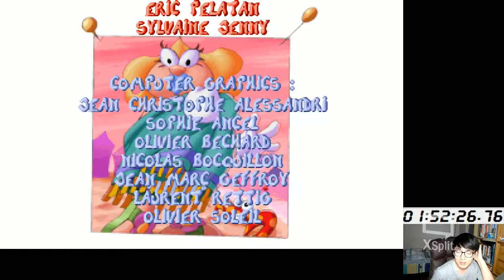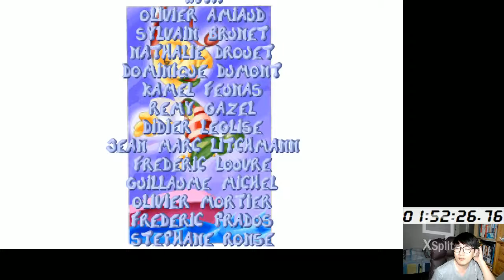레이맨 614팅 🗿 1:52:24 Rayman Low Tings 614 Tings Get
2019년 3월 30일 녹화 영상이에요. 팅 적게 먹기 테스트 차원에서 찍어봤는데... 생각보다 엄청나게 많이 먹네요. 특히 알레그로 프레스토... ㅡㅡ

분홍 식물 숲 3+12+0+2
비탄의 석호 4+1+4+0
망각의 늪 0+5+4
모기 둥지 6+2+0+19+0+8
봉고 언덕 3+1+3+18+2+1
알레그로 프레스토 49+68+15+18+0
황혼의 언덕 12+10
단단한 돌 5+8+17
미스터 스톤 봉우리 1+3+0+4+0+0
황혼의 언덕(2) 11
모기 둥지(2) 0
망각의 늪(2) 0+5+12
비탄의 석호(2) 3
분홍 식물 숲(2) 3+5+2
징의 고원 15+33
미스터 색스의 시끌벅적 10
지우개 평원 5+17+13
연필 근대5종경기 10+1+12
스페이스 마마 분화구 1+3+14+0
수정의 성 50+18
조의 식당 4+13+0+4+10
미스터 스콥스 수정 9
미스터 다크 위험지대 0+23+0+0